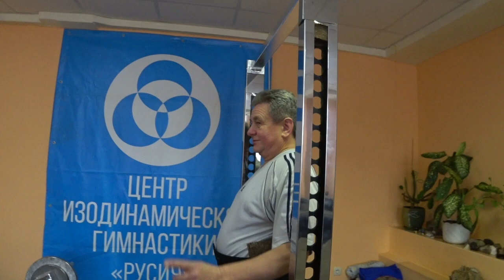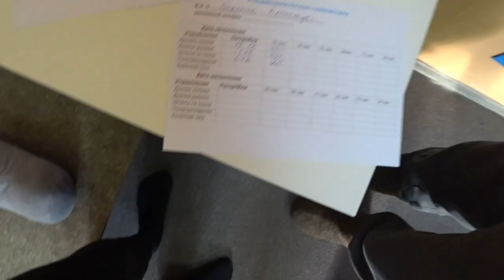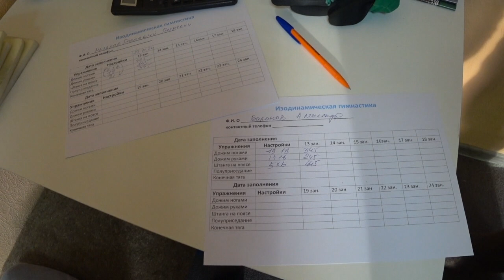УРОК ИЗОДИНАМИЧЕСКОЙ ГИМНАСТИКИ_2. Малахов.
Изодинамическая гимнастика … посмотрите урок и впечатления другого человека.